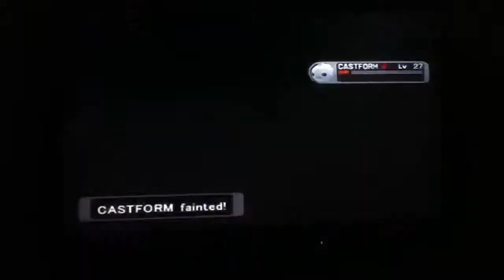Pokémon XD Gale of Darkness part 24: Snattle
In this part we start off battling Snattle in an epic battle to the end but what happens do we save Phenac or is Snattle the new Mayor?